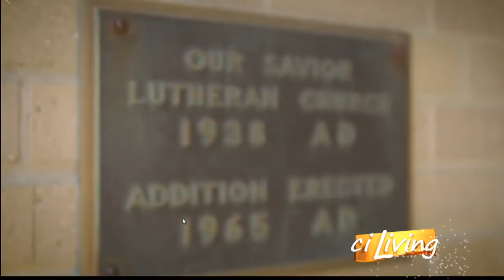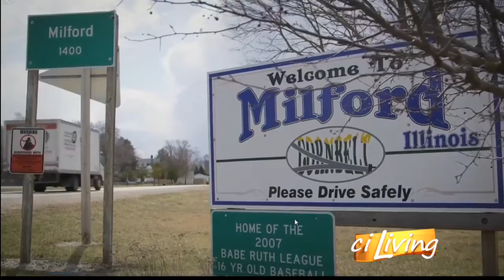Furever Family Mahlah Comfort Dog Documentary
A closer look at the work Mahlah comfort dog is doing.